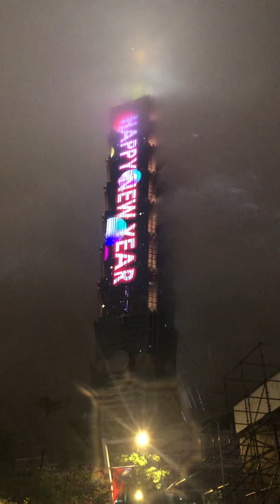【新年快樂！Happy New Year!】臺北101跨年煙火 Taipei 101 New Year Fireworks